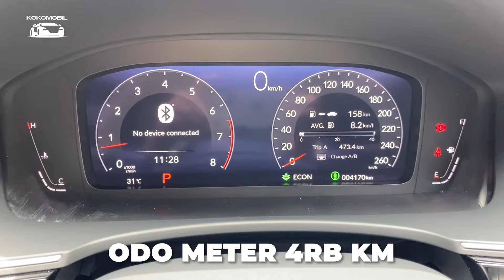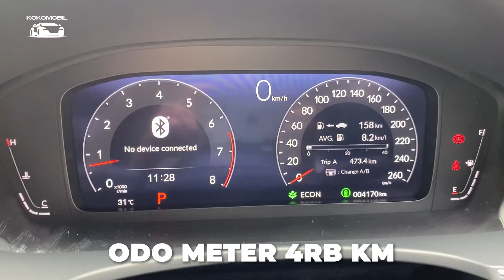HONDA CIVIC RS SEDAN 2TH JALAN 4RB KM DIJUAL!!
❌ SOLD ❌

FOR SALE !!

- Honda Civic RS AT 2022
- NIK 2022
- Pajak On
- Odo 4rb KM
- Plat L
- Pemakaian Pribadi
- Honda Sensing
- Drive Mode Eco, Normal , Sport
- Ambience Lighting
- Keyless Start Stop Engine
- Honda Smart Card Key
- Electronic Mirror
- Retrack Sein
- Tilt and Telescopic Steering
- Audio Steering Switch
- Paddle Shift
- Automatic Brake Hold
- Automatic Parking Brake
- Remote Engine Start
- Digital AC
- Dokumen Lengkap dan Ready
- Bebas Tabrak dan Banjir

Lokasi Surabaya